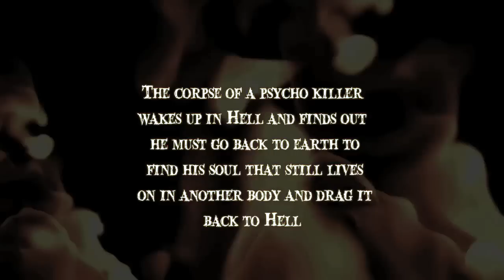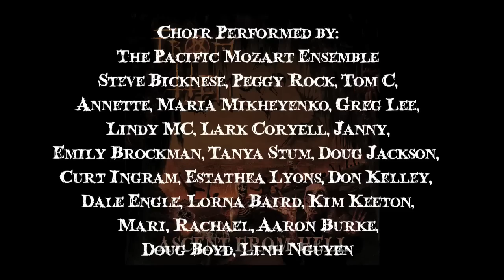FROM HELL Making of 'Ascent From Hell'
This is the making of FROM HELL's "Ascent From Hell' featuring interviews from Paul Bostaph of Slayer, Damien Sisson of Death Angel and George Anderson, creator of the band FROM HELL.